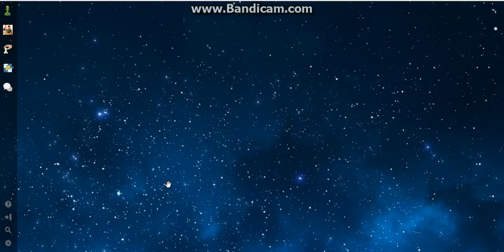Blitz on Chess.com IM Ten Hertog Hugo - FM Bryakin Mikhail